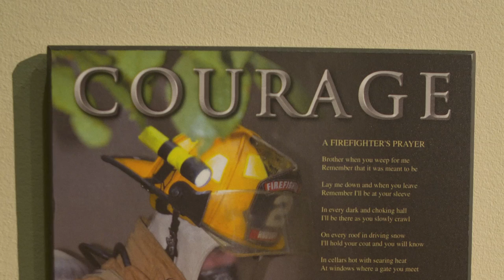FDM Software Corporate Video